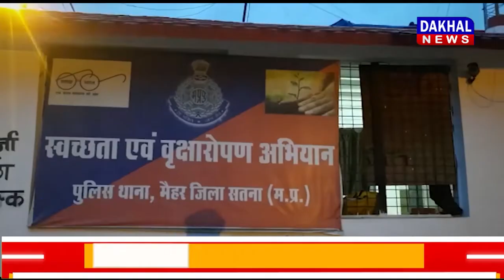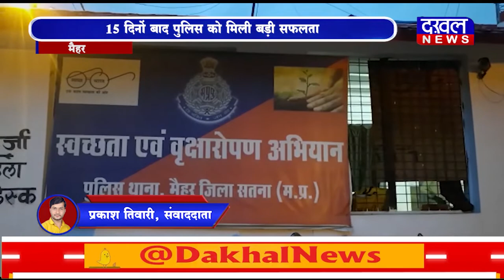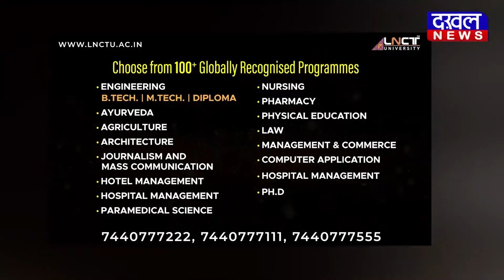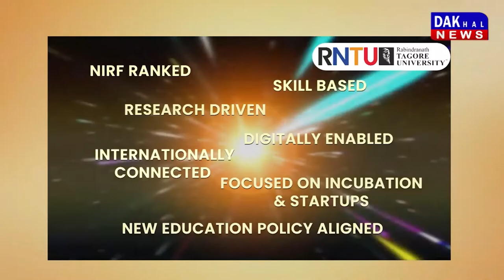DAKHAL NEWS 15 दिनों बाद पुलिस को मिली बड़ी सफलता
15 दिनों बाद पुलिस को मिली बड़ी सफलता
कट्टा दिखाकर अगवा करने वाला गिरफ्तार